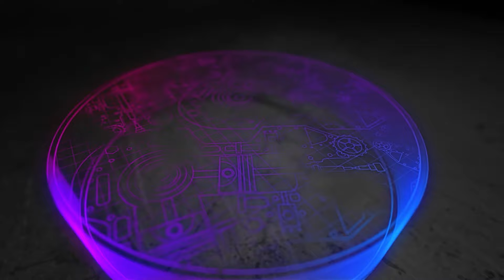எல்லா மேடையிலும் RAJINIய விட்டு கொடுக்காத karthik subbaraj | tollgate | Rajinikanth!!!